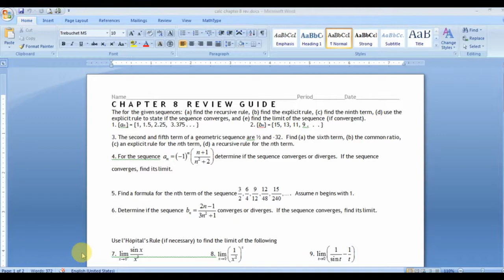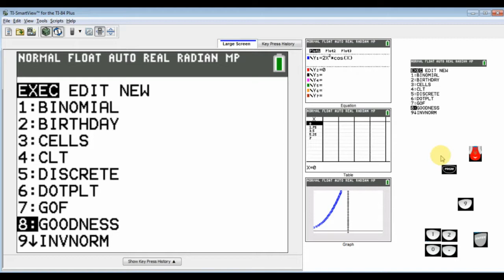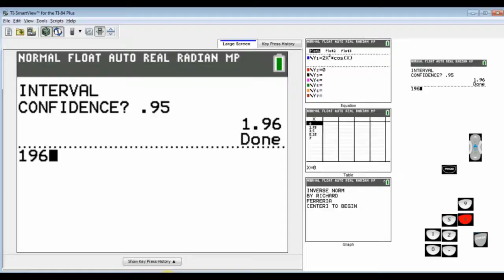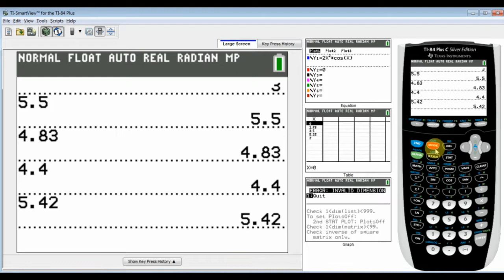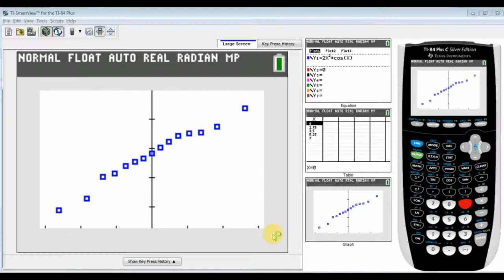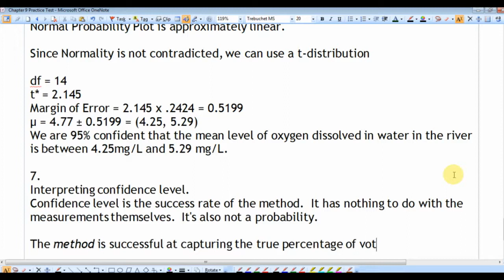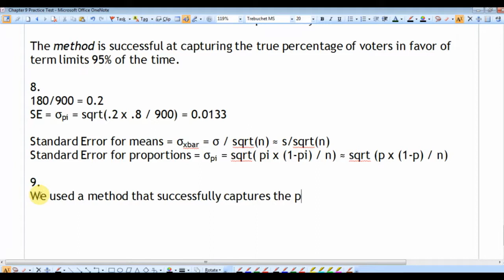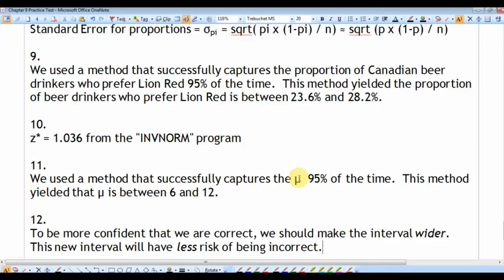stats Chapter 9 practice test part 2 20150203 153819 2320